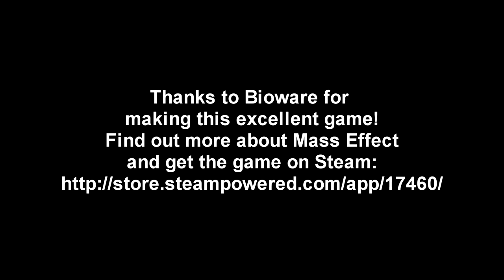Mass Effect - Episode 05 - In Which Rockets are the Enemy